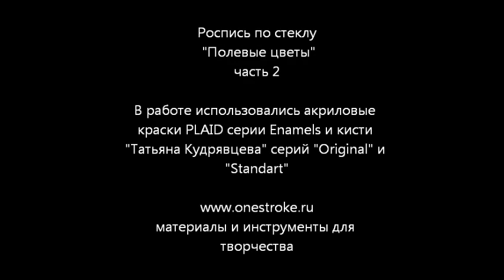One Stroke Painting. Wildflowers part 2. Tatyana Kudryavtseva